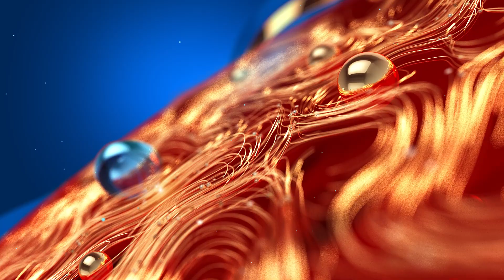Viral News | താരമാകുന്ന എസ് ഐ കിരൺ ശ്യാം | Kiran Shyam | Kerala Police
താരമാകുന്ന എസ് ഐ കിരൺ ശ്യാം.